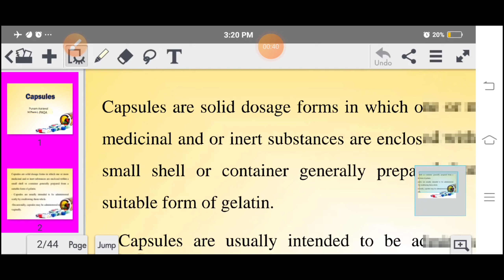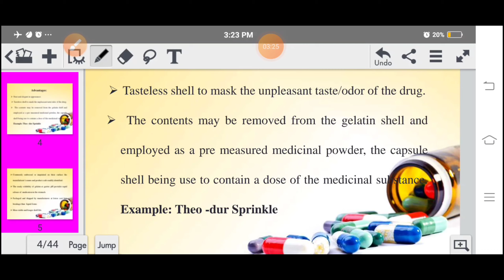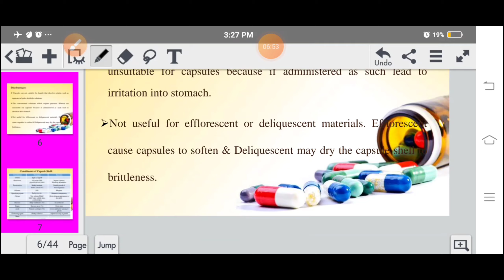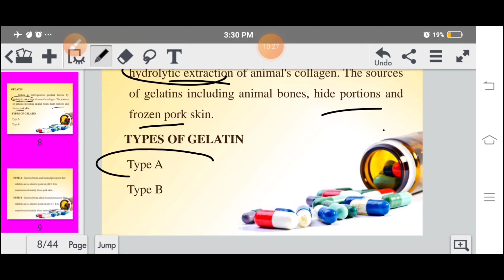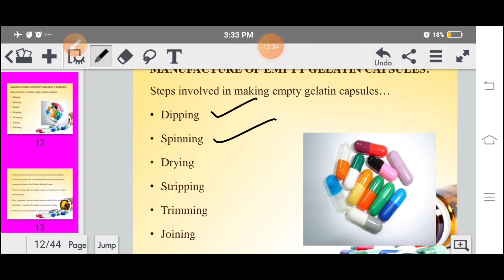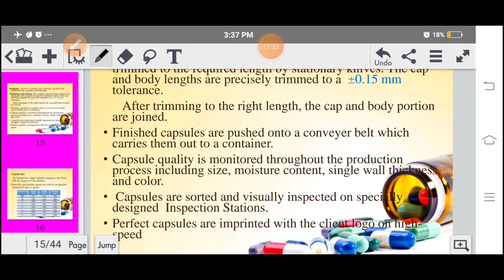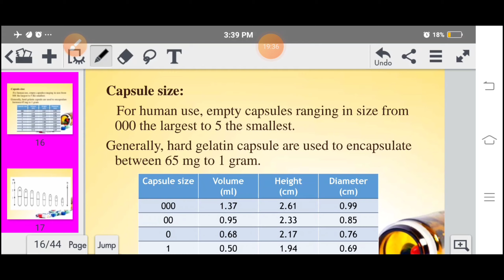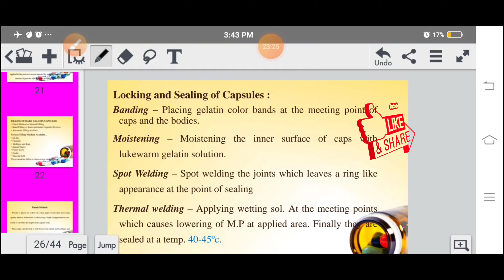Capsule dosage form ( pharmaceutics ) /Gpat// Niper// B.pharma// D.pharma. punam pharma#